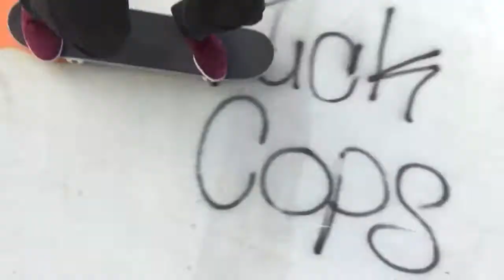Marcus J Skowron iPhone Part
Beanie Times